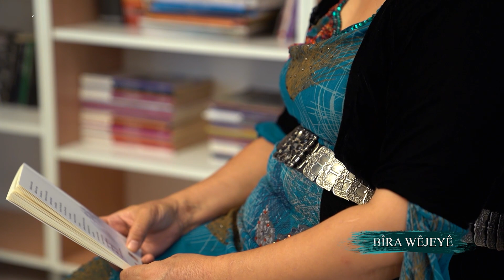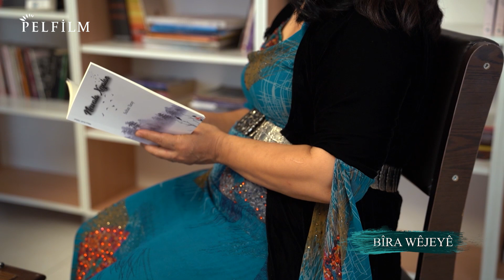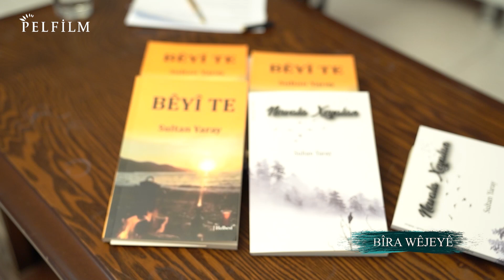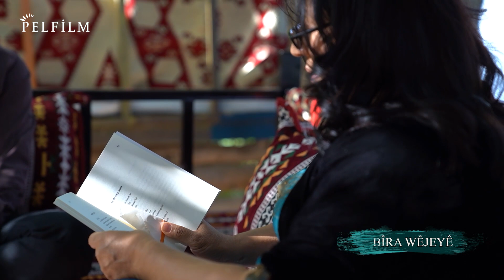BÎRA WÊJEYÊ - SULTAN YARAY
Mêvana me ya vê hefteyê helbestvan Sultan Yaray bû. Me bi Yaray li ser helbest û nivîskariyê sohbetek germ pêk anî.